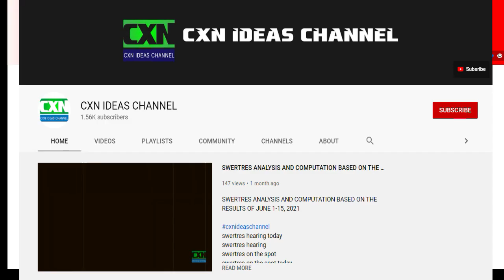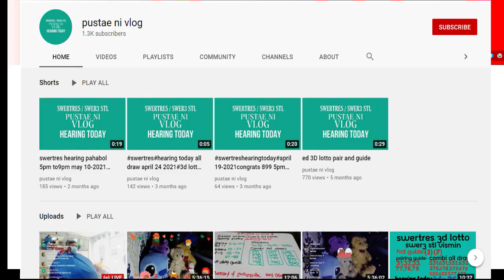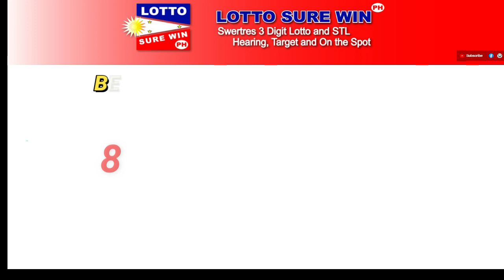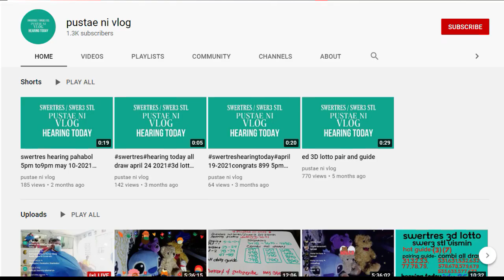SWERTRES HEARING TODAY | SWERTRES SUREWIN - 2PM - 5PM AUGUST 4, 2022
Swertres Today August 4, 2022
Swertres Today August 2022
Swertres Hearing August 4, 2022
Swertres Hearing August 2022
Swertres Target August 4, 2022
Swertres Target August 2022
Swertres Hearing
lottosurewinph
Win Swertres
Swertres Sure Win
Swertres Surewin
Swertres Target
How to Win Swertres
swertres result
swertres result today
swertres results
swertres hearing
swertres guide
swertres today
swertres
swertres philippines
swertres probables
swertres tips
swertres guide
pcso lotto